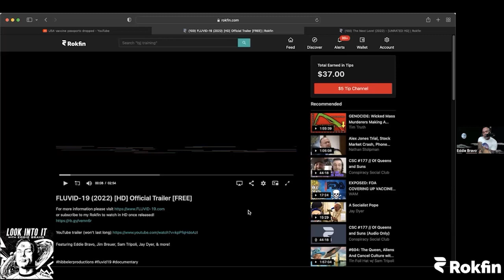***VID-19 (2022) - [TEASER TRAILER]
@twistereddie  @JimBreuer @rokfin7449 @SamTripoli @thejimmydoreshow @JayDyer King Bau - Topic